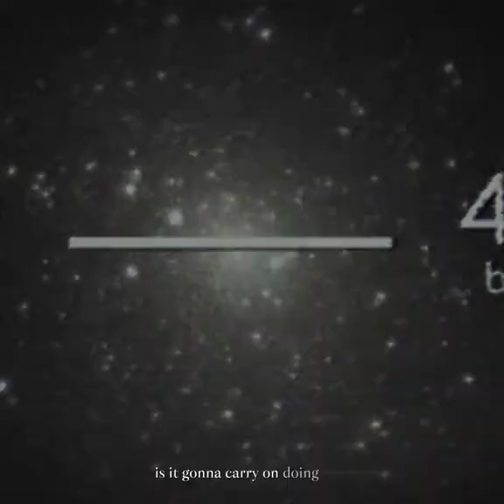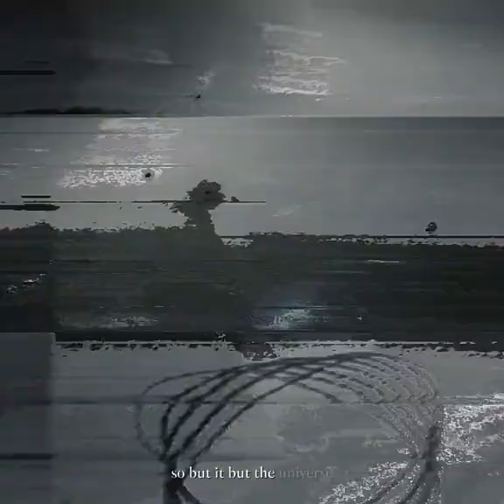The expansion of our universe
squaashii_